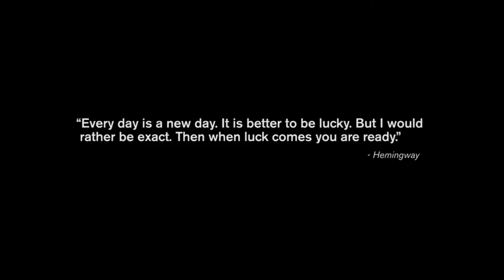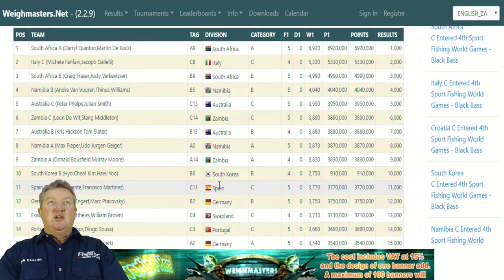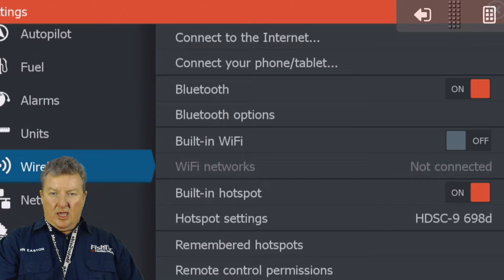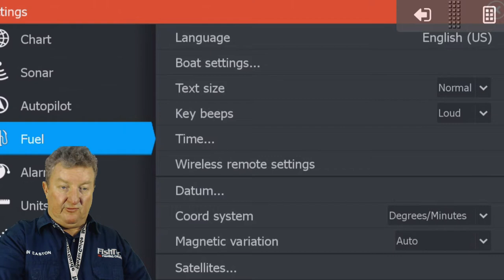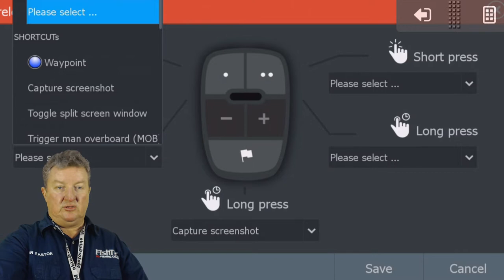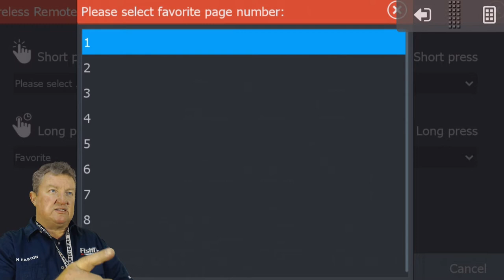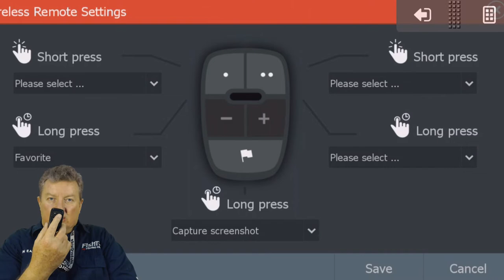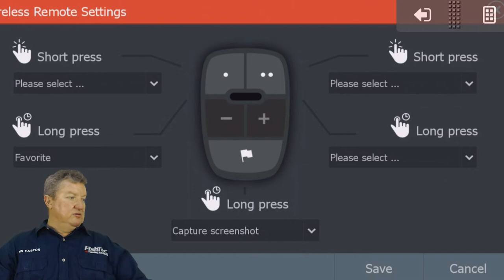FishTec Live: Season3 Ep2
World Fishing Games 2019 under way
Lowrance EliteTi Active Imaging v.s. Humminbird 8 MegaSI+
Lowrance LR-1 Remote Control